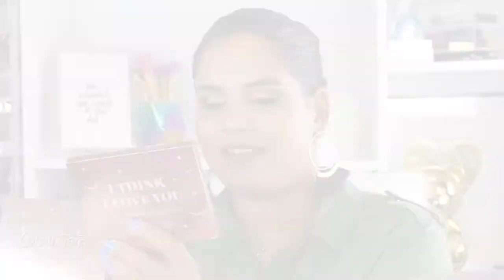Colourpop I Think I Love You Palette, Is It Worth The Hype ? | Karen Harris Makeup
- - Outfit Details - -
*Top - Target
*Earrings - H&M